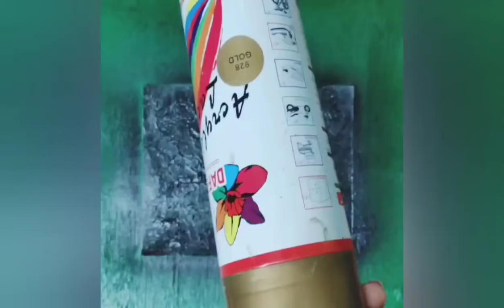4 Cool acrylic painting texture techniques/satisfying/Textured abstract painting/Texture techniques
Hello friends,
Today I have shown four easy methods of texture techniques with acrylic colour on cartridge paper.
Material required :
Cartridge sheet
Acrylic colour/spray colour
Texture white
Brush
Golden dust